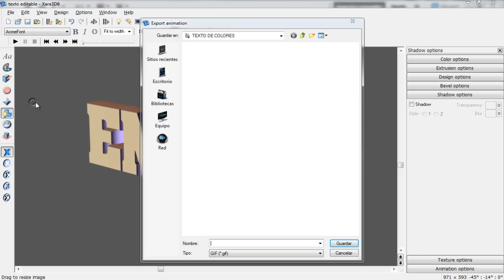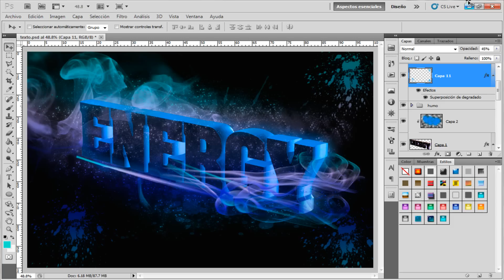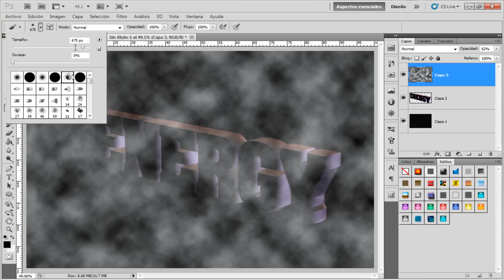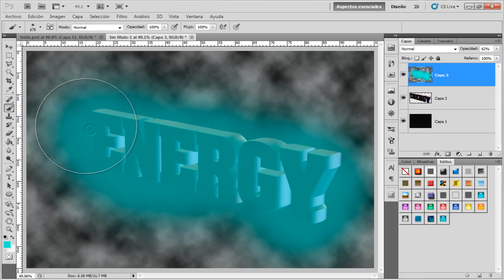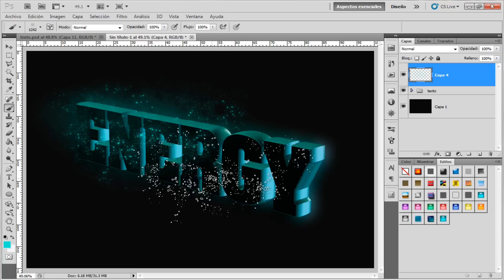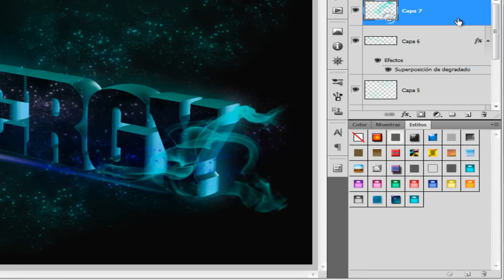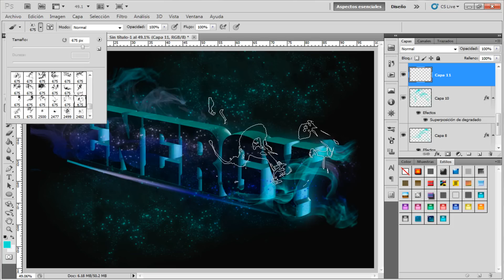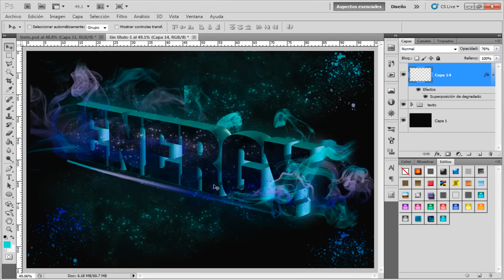Tutorial Photoshop: Texto 3d de colores (translated)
No te olvides de visitar nuestra pagina web mundopsd.com donde encontraras una gran variedad de recursos para Photoshop